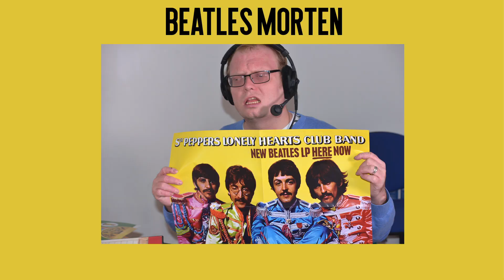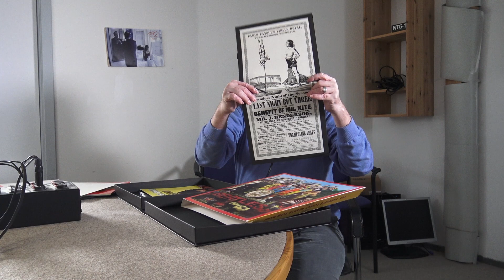Beatles Morten anbefale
Sgt. Pepper's Lonely Hearts Club Band er den britiske rock-gruppe The Beatles' ottende album. Raatstof Medie anmelder "Beatles Morten" kan varm anbefale.